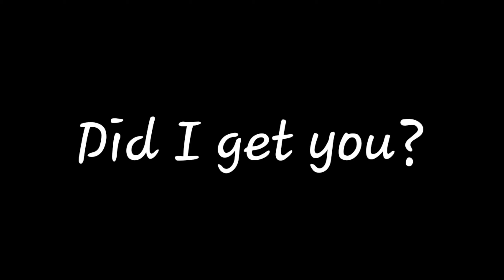Gacha Club Mini Movie // GCMM // +14 // Part 1